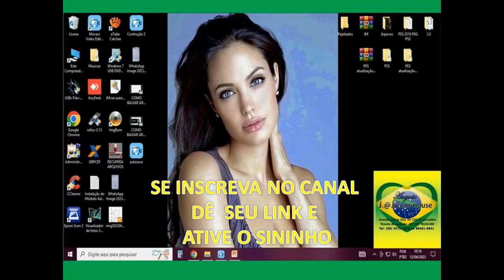PS3 POTATO PATCH V13 BAIXA E INSTALA DO ZERO COM SAVEDATE OUTUBRO DE 2023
EFOOTBALL 2023 BLUS V13 PS3 PRO EVOLUTION SOCCER EFOOTBALL 2023 PASSO A PASSO COMO INSTALAR POTATO PATCH V13 UPDATE OUTUBRO

São 5 parte, instale por ordem de 1 ao 5 por ultimo tem a Savedata e é atualização.

Ajude nosso canal com qual quer valor o canal não é remunerado Pix CPF 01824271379 divirta – se

OUTROS LINKS

PES 2018 COMPLETO PARA BAIXA EM PKG PRO EVOLUTION SOCCER

Link Option File Outubro PC, PS4 e PS5 PES 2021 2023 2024

LINK DO POTATO PATCH V13 GOOGLE DRIVE